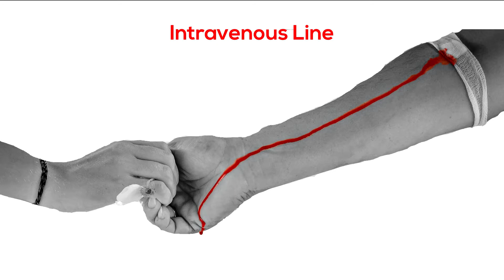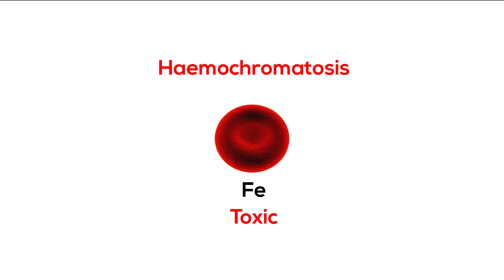What Would Happen If You Drank Human Blood? | Your Body On Human Blood 👄⛑🔴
What would happen to you and your body, when you drink human blood?